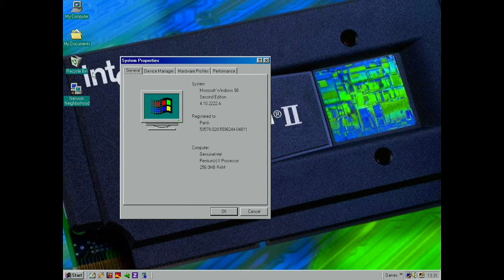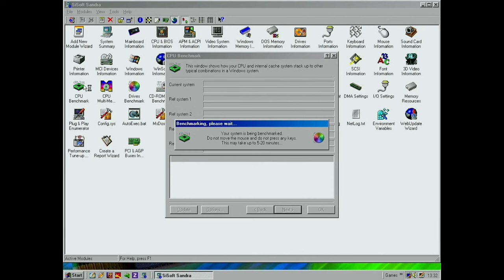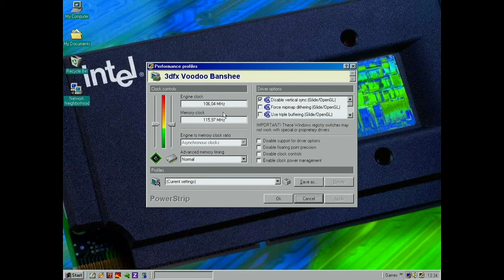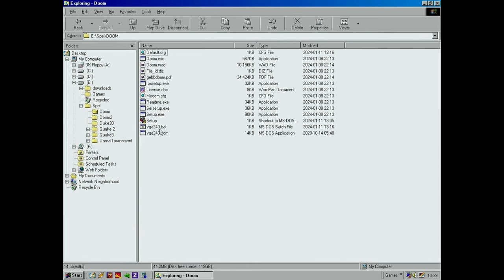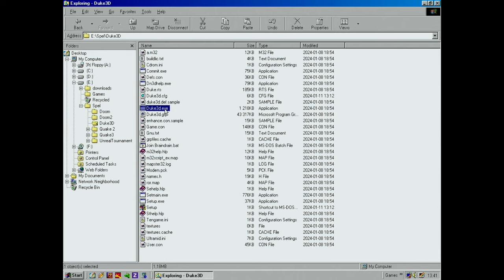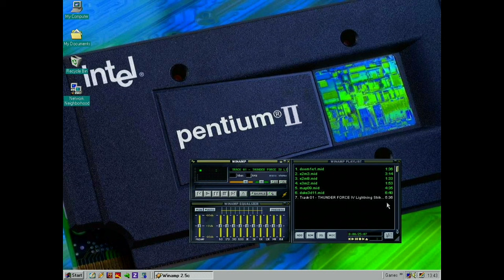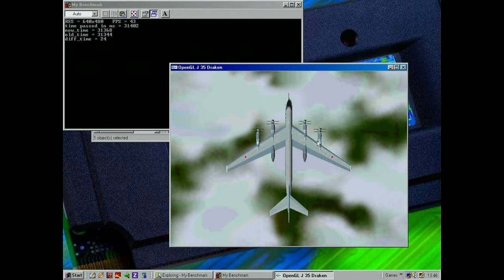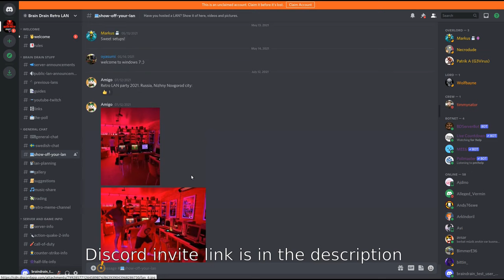Pentium II build - Part 4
In this video I will refurbish and rebuild a Pentium II machine.

*I take no responsibility if you try anything I do!*